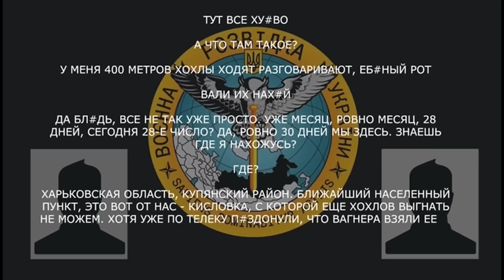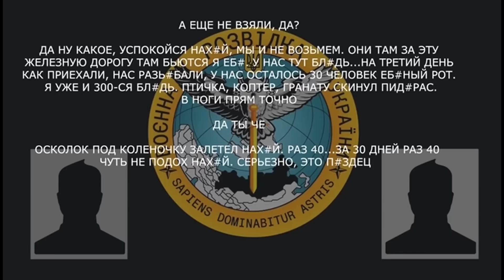"На меня коптер ГРАНАТУ скинул!" Окупант ЖАХАЄТЬСЯ дронів ЗСУ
В новому перехопленні ГУР окупант розповідає другу про складну ситуацію в лавах російського війська. Зокрема, загарбникам дуже важко даються захоплення українських населених пунктів, а пропаганда повсякчас бреше про "успіхи" на передовій.

Відео: @DI_Ukraine